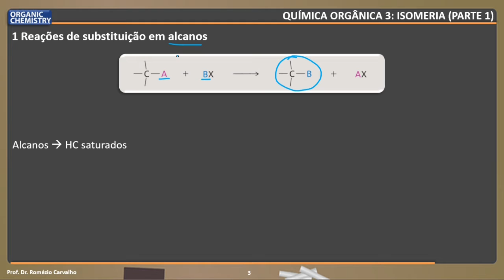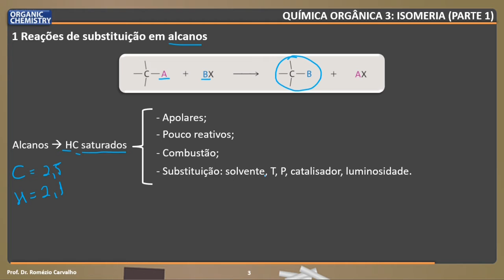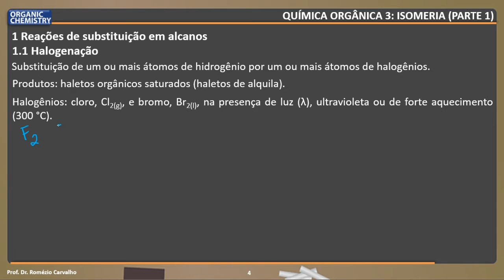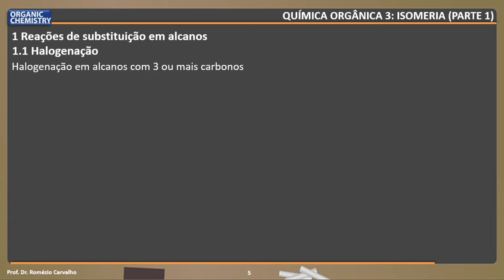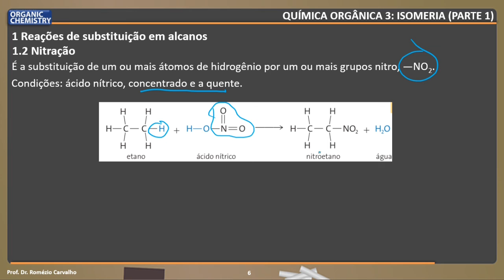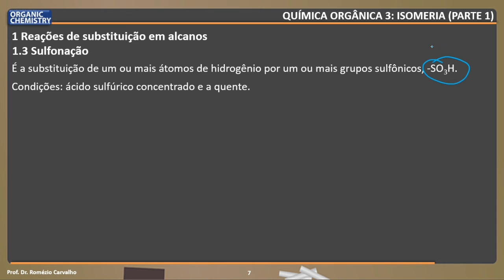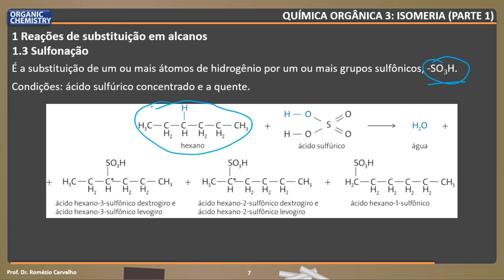Reação substituição em alcanos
Esta aula aborda as reações de substituição em alcanos: halogenação, nitração e sulfonação.